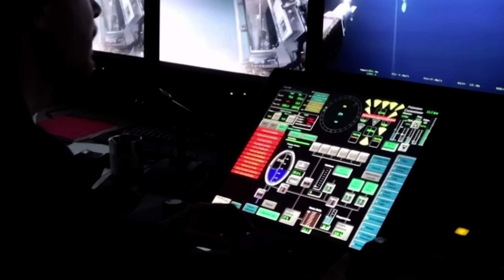The Tragedy Of The Missing Titanic Submersible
The TRAGEDY Of The Titanic Submarine…
5 billionaire explorers decided on June 18th that they wanted to explore the abandoned shipwreck known as the Titanic. But little did they know that it wouldn't go as they planned
CREATORS
EDITOR - What's The Topic
SCRIPT - What's The Topic
VOICEOVER - mflostudios
Submarine missing titanic wreckTitanic submarine footageTragedy of the missing submarineTrendingViralatlantic oceanbreaking newslatest newssubmarine missingtitanic newstitanic subtitanic sub tourtitanic submarinetitanic submarine missingtitanic submarine tourtitanic submersible missingtitanic tourist subtitanic tourist sub missingtitanic wreck locationworld news
Oceangatetitanic tourist submarine